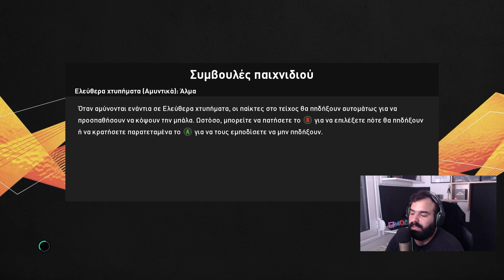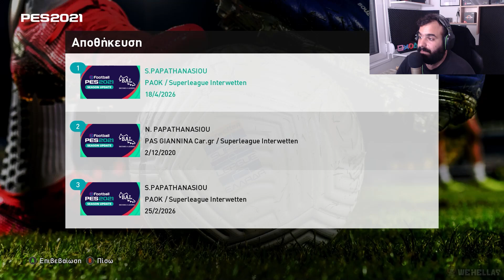ΜΙΑ ΝΙΚΗ ΚΑΙ ΕΙΜΑΣΤΕ 4ΑΔΑ! + ΑΕΚ ΚΑΙ ΑΡΗΣ ΓΙΑ ΠΡΩΤΑΘΛΗΜΑ |eFOOTBALL PES 2021| GREEK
ENEBA.com - Υπέροχο μέρος για να αγοράσετε παιχνίδια (PS4, Xbox, PC)! Χρησιμοποιήστε τον κωδικό stepapGAMING για να έχετε 3% ΕΚΠΤΩΣΗ!
Χρησιμοποιήστε τον κωδικό stepapGAMING για να λάβετε 3% ΕΚΠΤΩΣΗ για το NBA!

ΕΝΕΡΓΑ ΜΕΛΗ ΚΑΝΑΛΙΟΥ:
F 1racingnews

SUPPORT A CREATOR EPIC STORE: stepapGAMING
Εάν θέλεις να εξελίξεις το κανάλι σου όπως εγώ μην αργείς, κάνε δικό σου το:

Για φθηνότερα παιχνίδια και για να στηρίξετε το κανάλι μπορείτε να αγοράζετε από εδώ:

🖥PC Specs:
Case: CoolerMaster MasterBox Lite 5.0
CPU: AMD Ryzen 5 2600 OC 3.9GHz
RAM: Corsair 16GB Kit 3200MHz
Motherboard: MSI B450M Pro-VDH Plus
PSU: Corsair CXM Series 550 w 80+ Bronze
GPU: MSI GeForce GTX 1060 6GB OVC1
SSD: Toshiba TR200 240gb & Samsung EVO 860 500gb
Keyboard: Razer Ornata Chroma
Monitor: 2x TX 23.6" Nemesis NC236FG
Mouse: Turbo-X Hades RGB Ενσύρματο
Τιμονιέρα: Logitechg29 + shifter

Software:
Editing: Adobe Premiere cc
Gameplay Record: Shadowplay Nvidia
Camera Record: OBS studio
Voice Record & Editing: Audacity
Thumbnail Editing: Photopea Online FREE